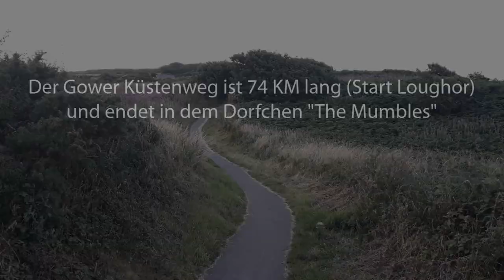Wales Urlaub - Wandern am Küstenweg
Wales - als Urlaubsort nicht so bekannt wie seine Nachbarländer, aber genauso schön. Wir waren neulich dort unterwegs und haben ein paar Aufnahmen für Euch zusammengestellt. Urlaub in Wales kann man sehr gut mit einer ausgedehnten Wanderung kombinieren. Der Küstenweg der Gower-Halbinsel ist ca. 74km lang (von Loughor nach The Mumbles) und bestens ausgebaut. Wir waren im Ort The Mumbles stationiert und haben täglich Ausflüge zu den unterschiedlichen Stränden, Orten und Schlössern unternommen.

Da wir mit zwei jungen Kindern unterwegs waren, konnten wir nicht den ganzen Küstenweg laufen, haben aber schon sehr viel Schönes in Wales gesehen. Hoffentlich zeigen diese Bilder Euch einen kleinen Teil davon.

Für einen Urlaub in Wales empfehlen wir auf jeden Fall die folgende Ausrüstung:

Stabile Schuhe (der Küstenweg ist sehr gut ausgebaut, aber trotzdem sind gute Schuhe empfehlungswert):

Eine gute Laune und eine sportliche Einstellung! Der Küstenweg geht schon hoch und runter (Fahrräder sind dort verboten) und eignet sich eher für sportliche Menschen.